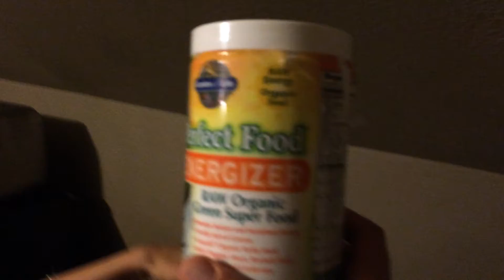Superfood smoothie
Nikki Makes my favorite daily shake.